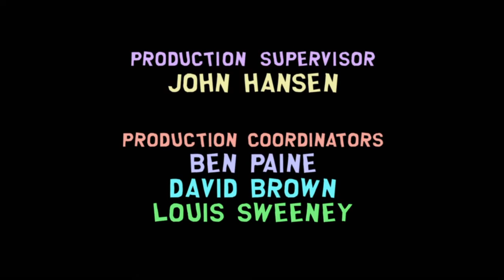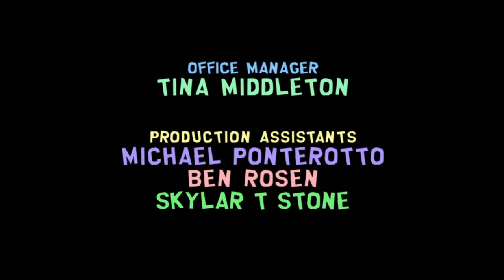South Park La Vara De La Verdad - Final# Walktrougth ps4